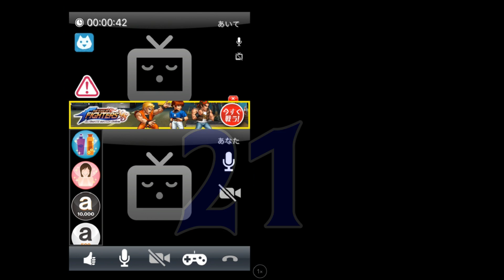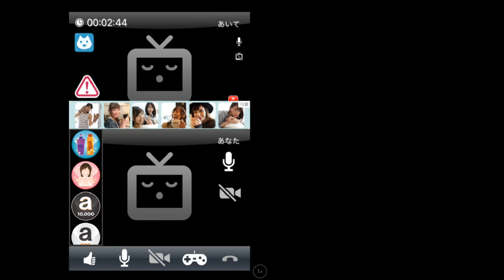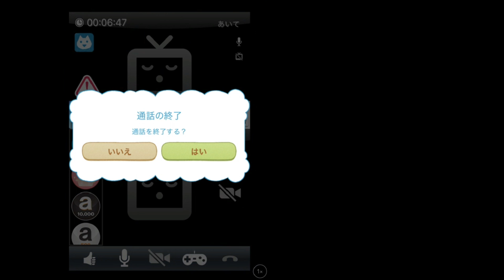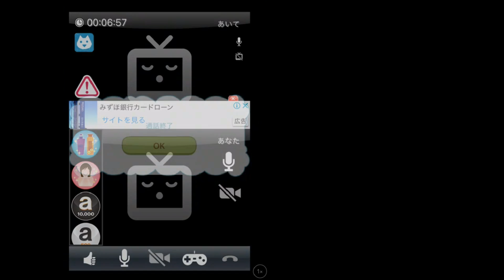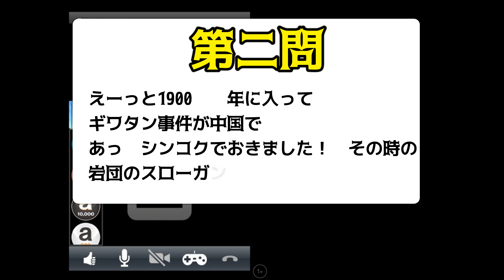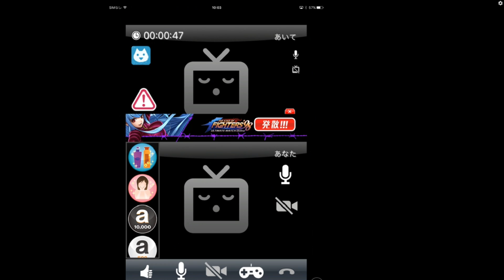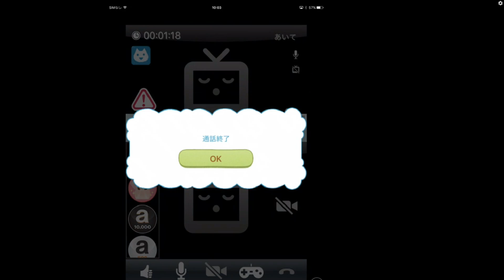【斎藤さんアプリ】まさか!! こんな話をするなんて💓 【斎藤さん】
初の斎藤さんアプリ！
まさかの展開に全米が失神寸前...